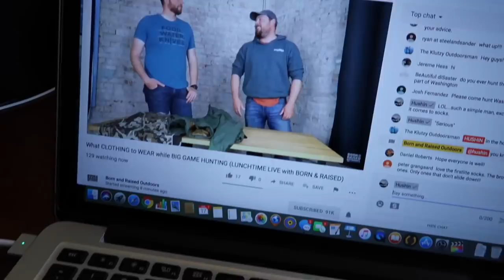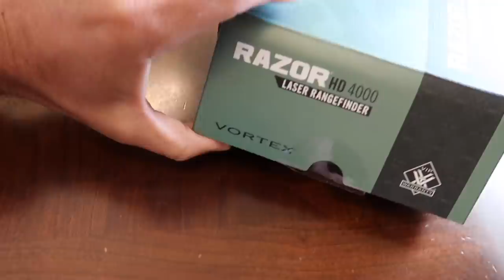WHAT IS OUR NEXT ADVENTURE? HUSHLIFE VLOG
New weekly Hushlife Vlog! See what we're all up to this week.

Win the HUSH truck we are giving away - more details

Buy our HUSH signature series MTN. OPS Lemonade Ignite

Mtn. Ops -

Hoyt -
2019 Bows:

Weatherby, Inc. -